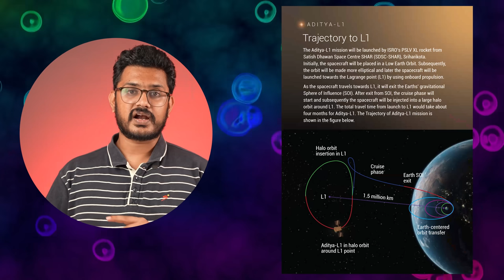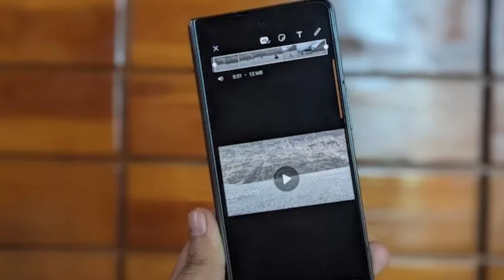Tech ನ್ಯೂಸ್: Jio Airfiber, iPhone 15 ಬಂತು, Aditya-L, Jio 6G, Whatsapp HD video, CMF by Nothing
Tech News: Aditya L1 is launching on sep 2, Apple iPhone 15 series is ready to launch on sep 12,Jio AirFiber and Jio 6G announced, Sound box are available to Jio pay,Apple discontinued the gold and purple colours in apple 15 series,Google messages thinking to give satellite based network,Samsung flat design in S24 Series,Whatsapp HD quality videos sending option enabled upto 2GB,Betting apps promotions banned in india,CMF by Nothing is now launchhing watch and TWS,